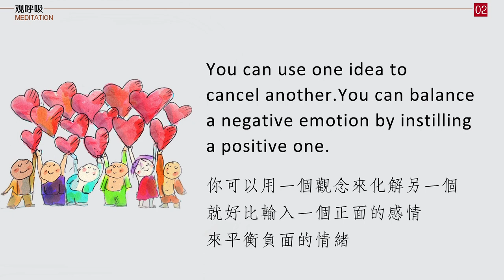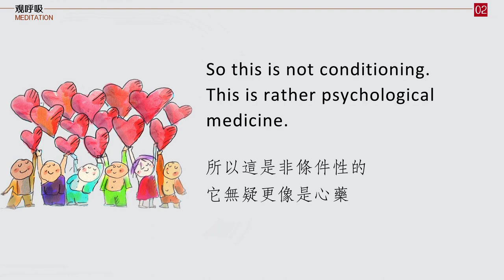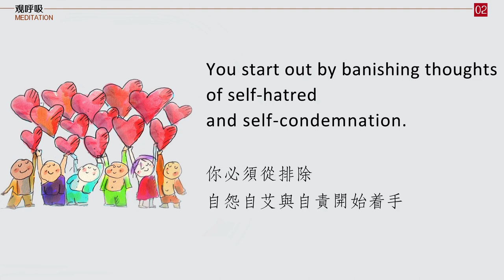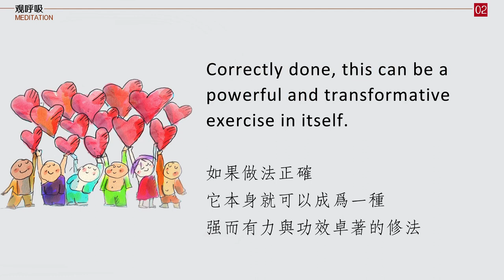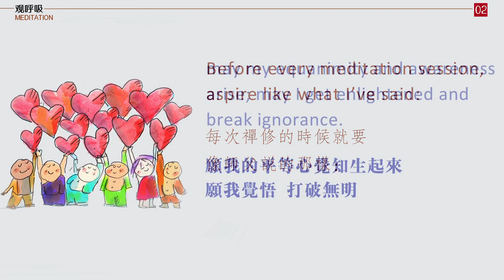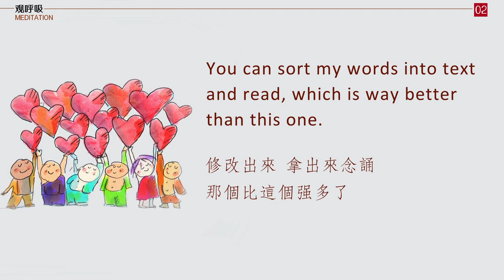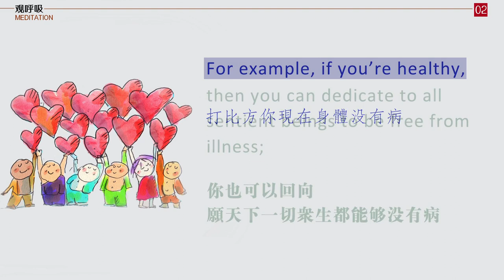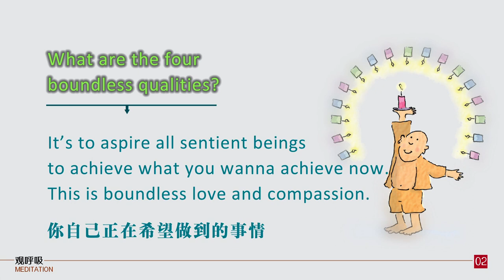Mindfulness 2-3 Psychological Illness Should be Healed by Psychological Medicine 观呼吸 2 - 3 心病还需心药医